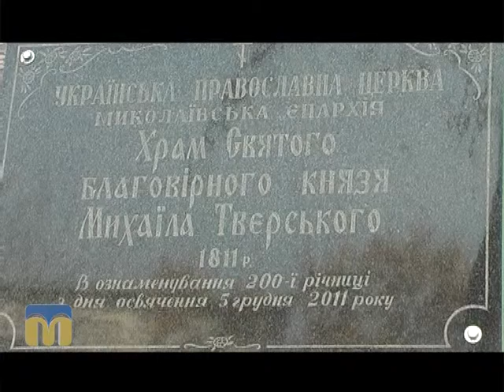Благовіст 02.12.2015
Сьогодні у програмі:
- Введення в храм Пресвятої Богородиці;
- Житіє Святого благовірного князя М. Тверського.
Автор програми "Благовіст" - Аннета Рашевська.